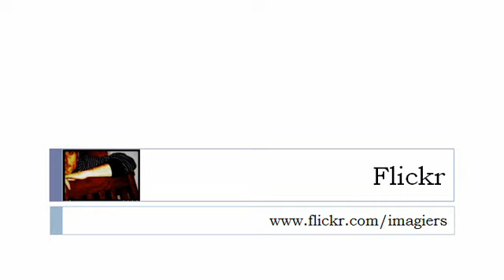урок французского языка = Цифры и числа